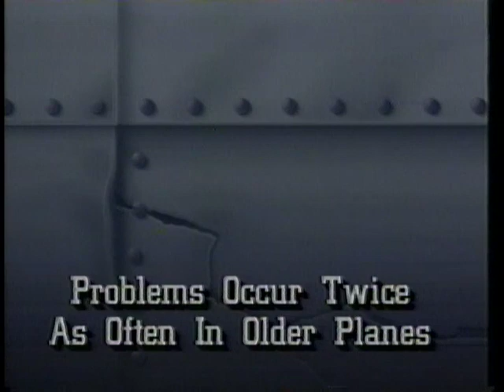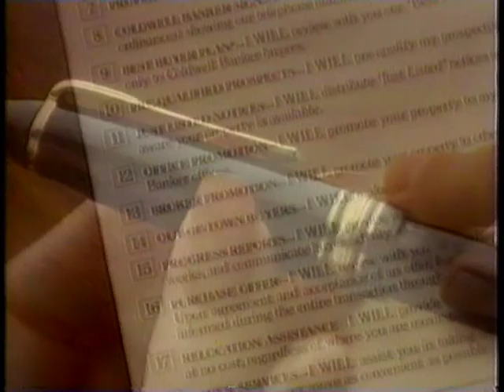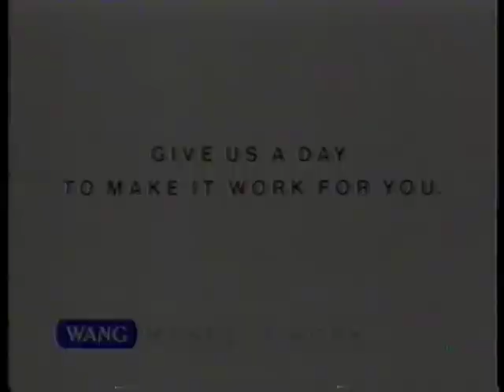ABC News Night Line: The Aging Airline Fleet 24 Feb 1989